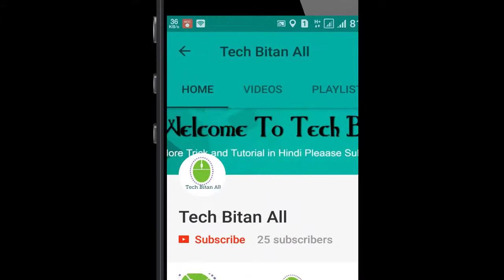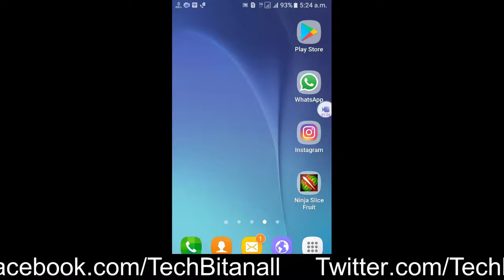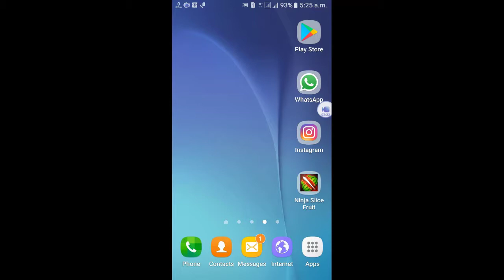Reliance Jio Launches Asia Africa Europe Submarine Cable System 100Gbps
Hello Views to Day i am Discussion in this video Reliance Jio Launches Asia Africa Europe Submarine Cable System 100Gbps ,Must be Watch this video at the end and  don't forget to subscribe

About : Tech Bitanall is a YouTube Channel, where you will find technological videos in Hindi, New Video is Everyday :)

Reliance Jio Launches Asia-Africa-Europe Submarine Cable System,Reliance Jio launches 25,000km-long submarine cable system,Reliance Jio launches longest 100G submarine cable,Reliance Jio announces Asia-Africa-Europe 100Gbps submarine
Reliance jio submarine cable,Reliance Jio AAE-1 Submarine Cable System,Reliance Jio launches new submarine cable system,Reliance Jiolauncheslongest100Gbps submarinecable
Reliance Jio: High-bandwidth cable linking India & SEA, ME